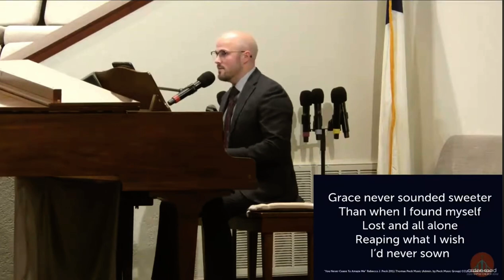You Never Cease to Amaze Me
Arden Road Baptist Church